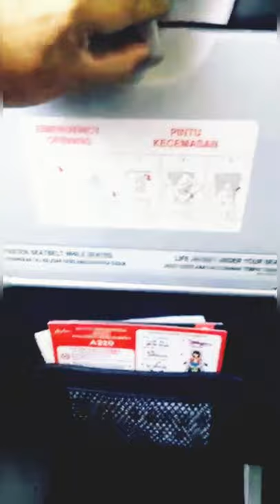Take Off Video at Kuala Lumpur Malaysia beautiful Video जहाज के उड़ने का सुन्दर वीडियो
Aeroplane take off
Take off video
Jahaj ke udne Ka video
जहाज में चढ़ने का सुंदर विडियो
Boarding
Boarding at Kuala Lumpur Malaysia
Aeroplane video
Aeroplane take off video
Aeroplane landing video
Airport View
Airport View Kuala Lumpur Malaysia
Kuala Lumpur Airport Malaysia
Air Asia
Travel Journey to the Singapore and Malaysia Travel Videos
Madan Kumar
Journey Journey aam se khaas
Singapore and Malaysia Travel Vlogs